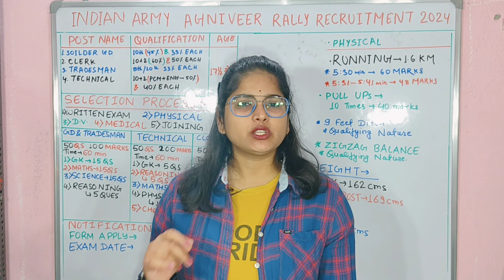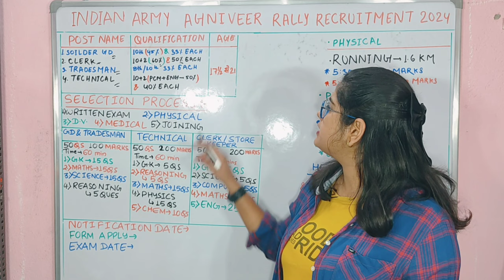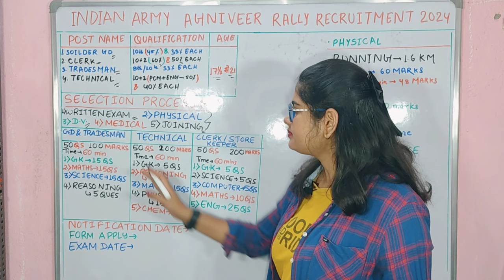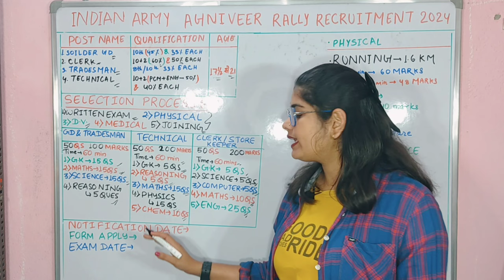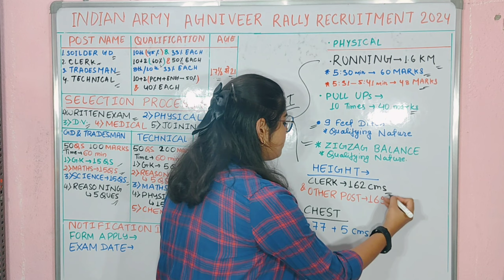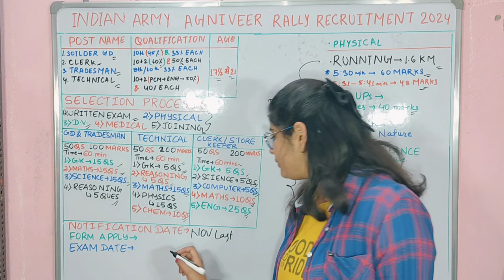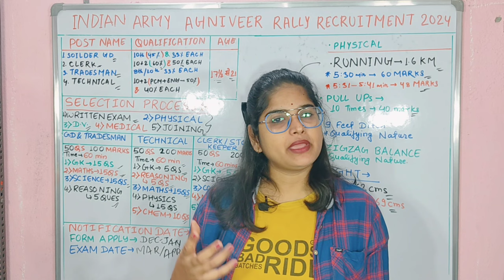Army New Vacancy 2023 | Indian Army New Vacancy | Agniveer Army Bharti 2023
Indian Army New Vacancy 2024 | Agniveer Army Bharti Age limit 2024 | Army New Vacancy Update 2024